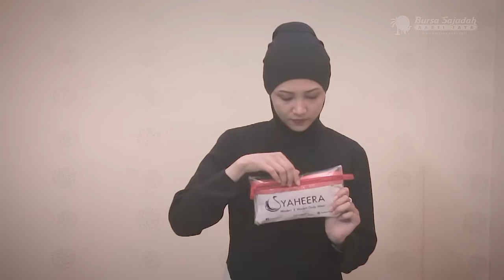#1 Tutorial Hijab Instan Bergaya Casual By Syaheera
Bursa Sajadah - Pusat Perlengkapan Muslim dan Oleh-Oleh Haji

Jilbab Instan Sarah dan Saskia by Syaheera

Jilbab instan bergaya casual yang terbuat dari bahan diamond italiano yang nyaman serta adem ketika dipakai. Desainnya yang simple dan praktis ketika digunakan, membuatnya cocok bagi Anda yang ingin tampil modis namun tidak perlu waktu lama ketika memakainya.